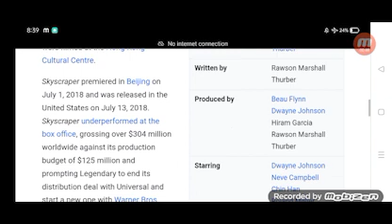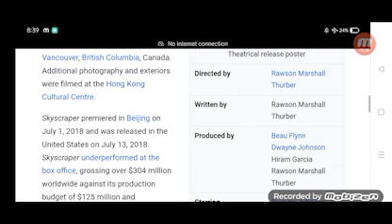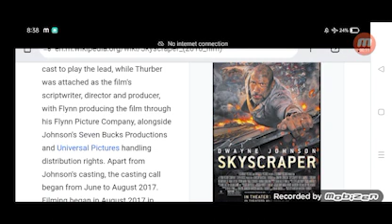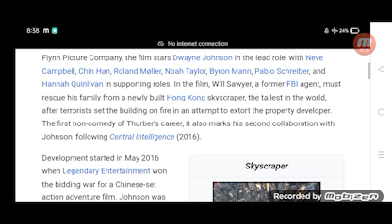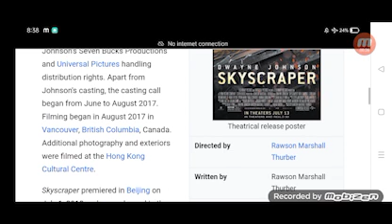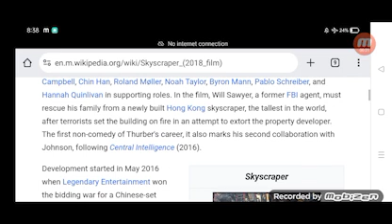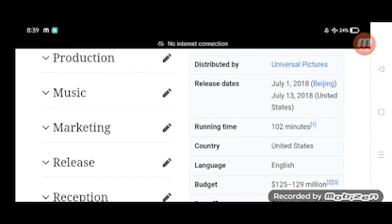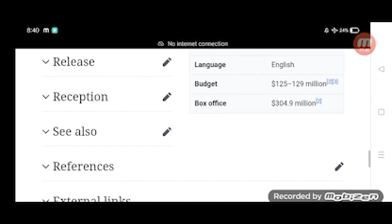Skyscraper Full Movie Story Teller / Facts Explained / Hollywood Movie / Dwayne Johnson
In this video we will tell you Full Movie Story Skyscraper.